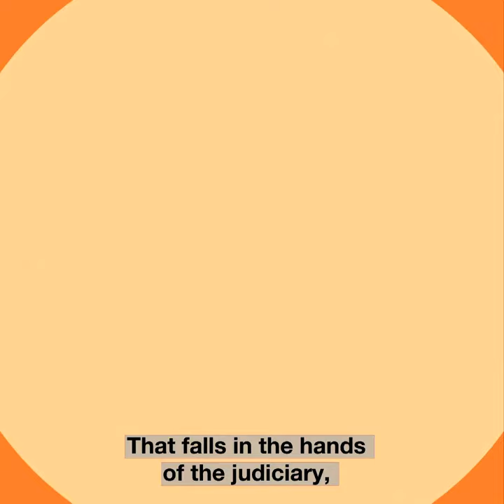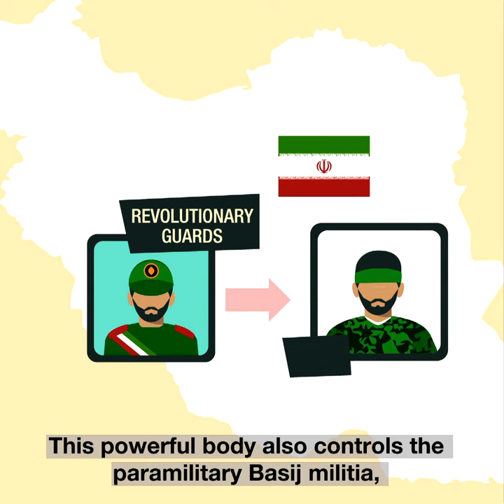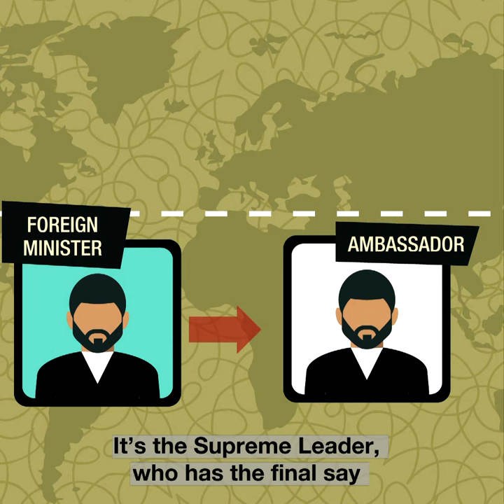Presidential Power in Iran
Seven candidates – five of them ultra-conservatives – have been approved to run in Iran's presidential election on June 18. FRANCE 24’s Sanam Shantyaei explains how is presidential power organised in Iran.